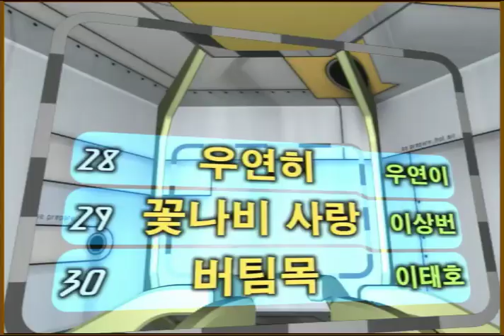[가요베스트] 16회 목포편🎶 남진, 태진아, 현숙, 박상철, 장정, 뚜띠, 김명성, 진요근 출연🎷 MBC강원영동 060903 방송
[가요베스트] 16회 목포편 (2006년)

2006년 9월 3일 방송 가요베스트!

MBC와 함께하는 풍성한 가요쇼! 가요베스트!